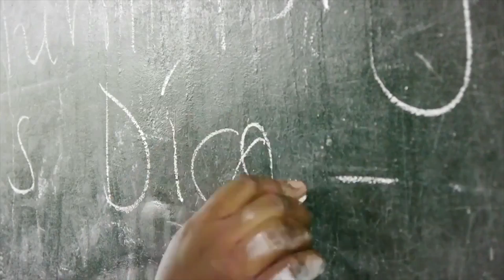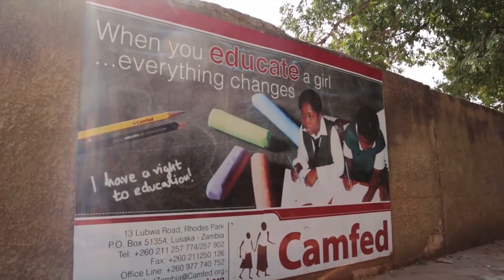Breaking the Cycle of Poverty | Camfed | Ann Cotton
Campaign for Female Education (Camfed) invests in girls and women in the poorest rural communities in sub-Saharan Africa, where girls face acute disadvantage, and where their empowerment is now transforming communities. Camfed has supported the education of 4.4 million children since 1993. “If you educate a girl, everything changes,” says Camfed Founder and President, Ann Cotton.